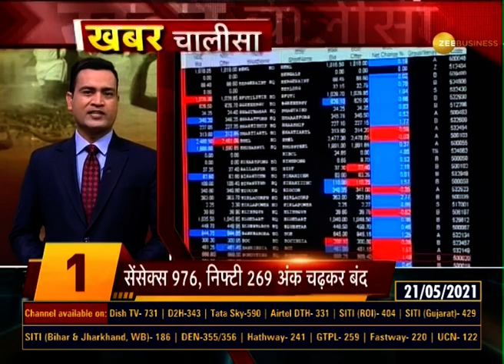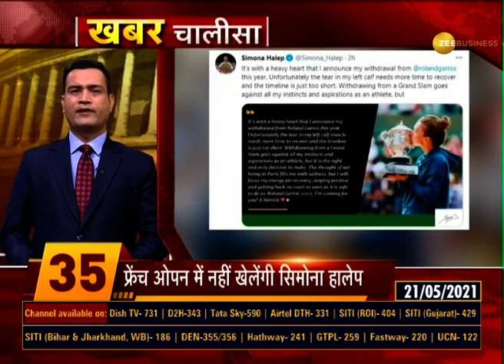Khabar Chalisa: Watch top 40 news stories of the day; May 21, 2021 | Zee Business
In this episode of 'Khabar Chalisa', watch top 40 news stories of the day in non-stop manner.